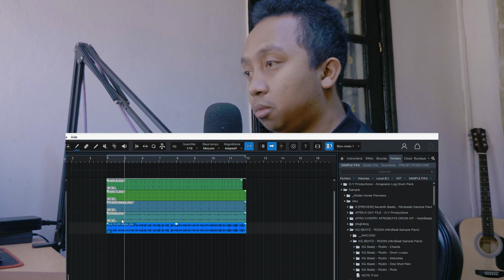Ndao hanao mozika EP01 - Décidé HARIS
Ndao hanao mozika EP01

Hizarana ireo fikafika rehetra momban'ny fanaovako mozika